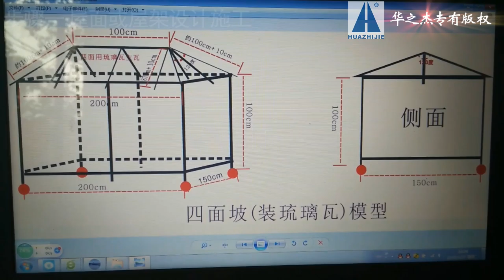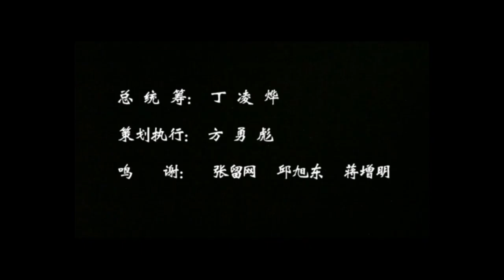HUAZHIJIE ROOF TILE INSTALLATION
The installation for HUAZHIJIE  ASA  PVC roof tile installation